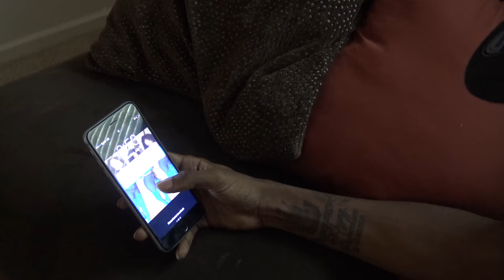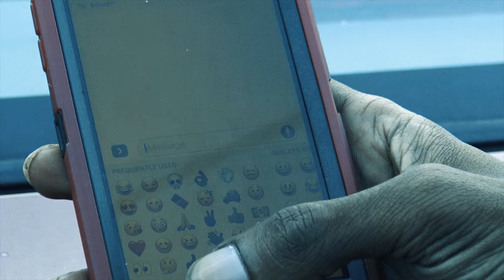SuperStar Kay - Single (Official Music Video)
Third single from the upcoming album "Shadows Of August" from SuperStar Kay